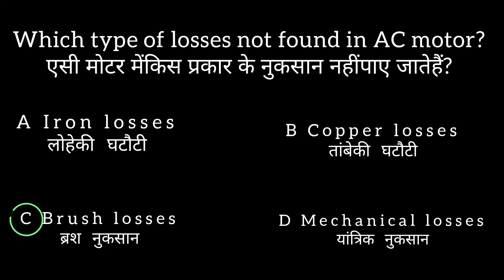pyq question paper ssc je / electrical